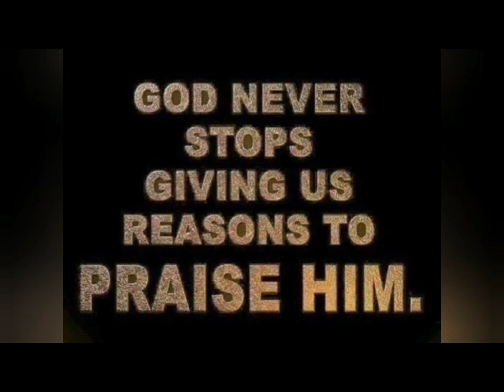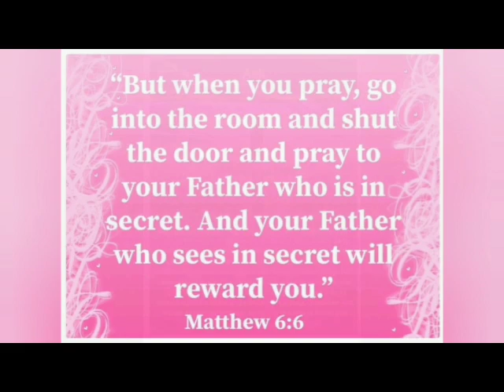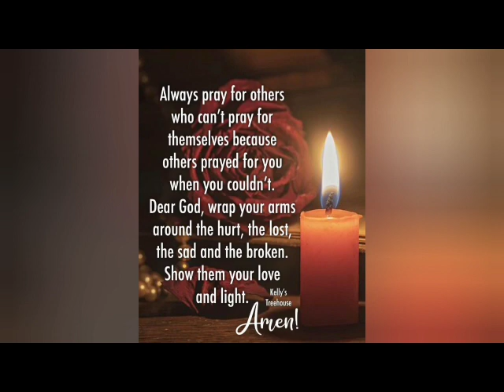You Raise Me Up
You Raise Me Up By Johnny Crawford and Directed by DDK